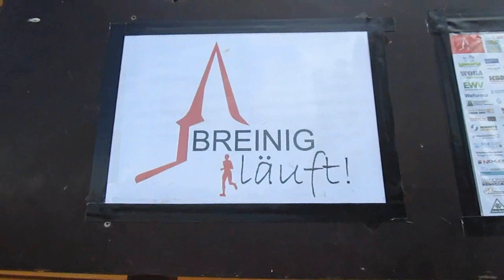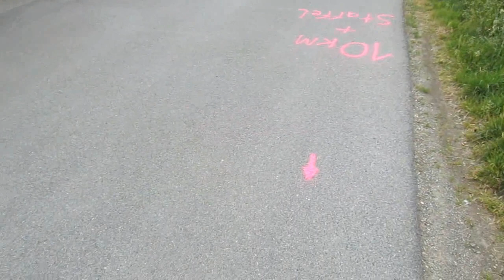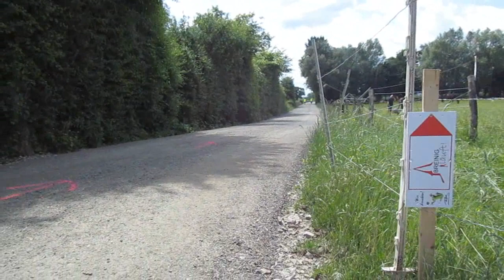26.05.2022 - Breinig läuft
derVilvo schaut sich in Breinig um